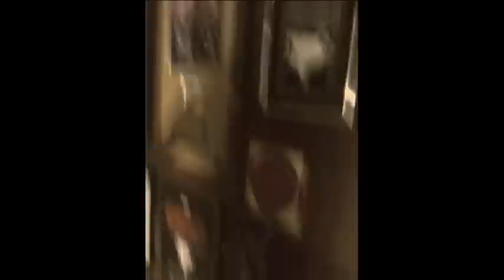Kohji - 'Cherry Cola' (Unofficial Video)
Unofficial video for Kohji's debut single 'Cherry Cola'.

Recorded by Nathan Sheehy at Jungle Studios, Leichhardt
Mixed by Ash Maklad at Ash Maklad Studios, Kings Cross
Mastered by Leon Zervos at Studios 301, Sydney
Photography by David Cullen